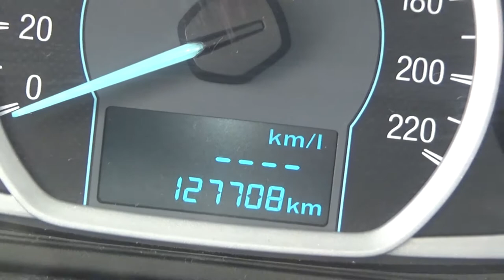Ford / Figo / 2017 - HA135583